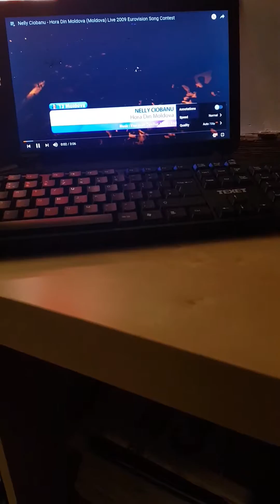Nelly ciobanu hora din Moldova live 2009 Eurovision song contest